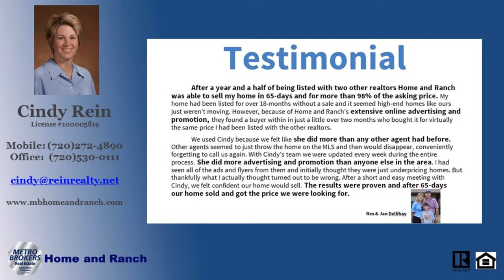House Listings for sale Castlewood North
Dont let the sq. footage fool you.  This ranch style home has an open floor plan that has plenty of room to live a quiet country lifestyle.  You can cook in the custom kitchen & be included in conversations & activities that are happening in the living & dining rooms.   Three bedrooms/two baths upstairs, one bedroom/one bath downstairs in the walk-out basement gives you lots of flexibility.  If you need an office or playroom, you have plenty of room downstairs in the large bonus room.  There are two outdoor decks to enjoy different times of the day.  You just cant find many 10 acre lots in Douglas County.  Dont miss out on this one.